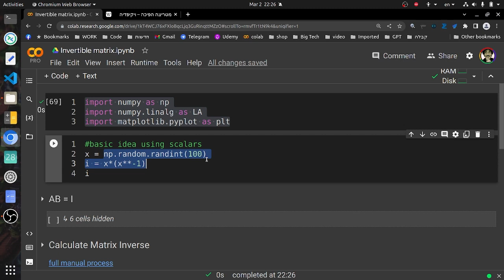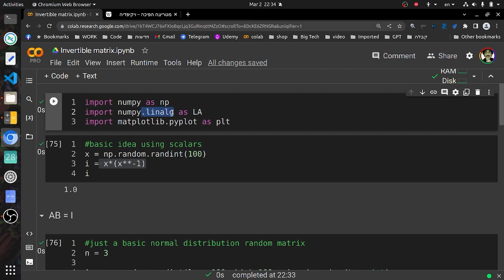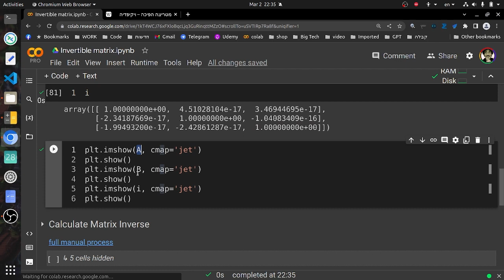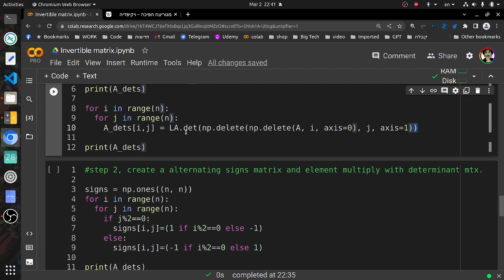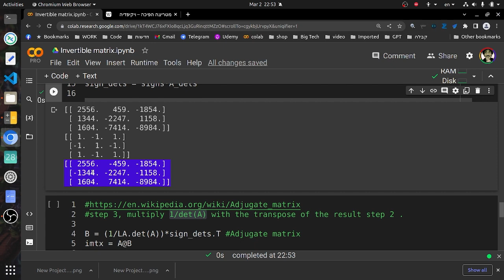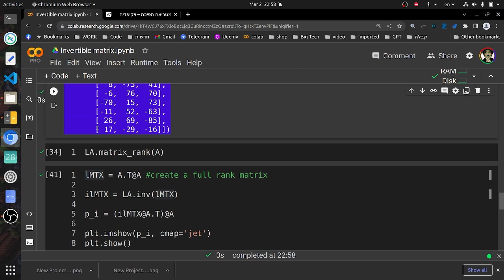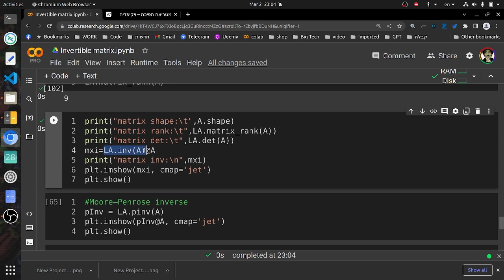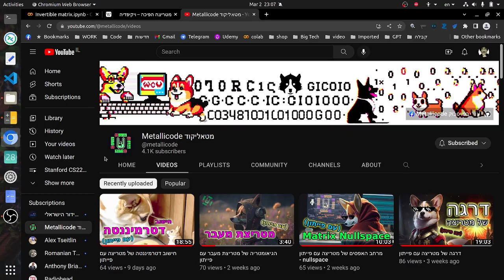מטריצה הפיכה עם פייתון